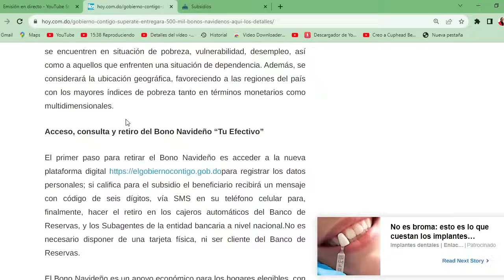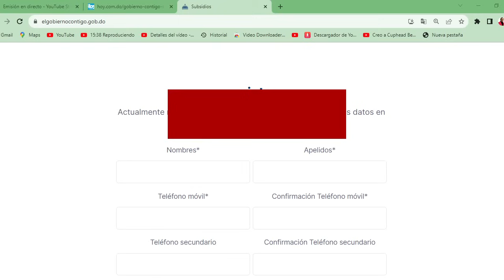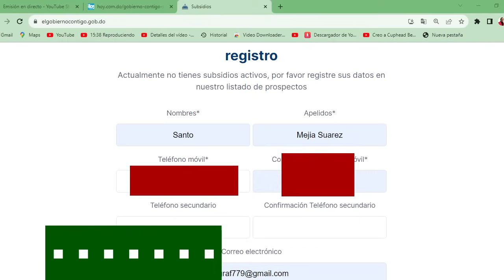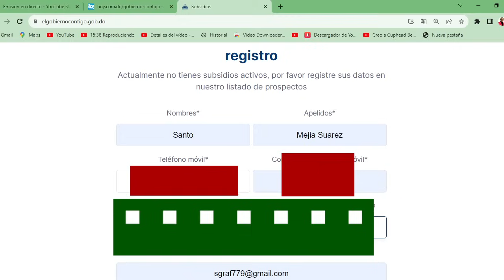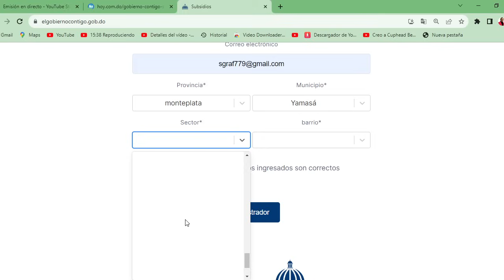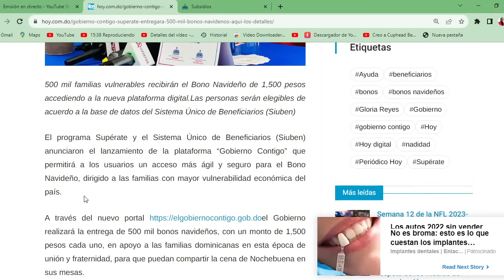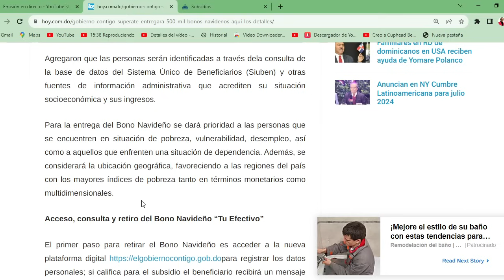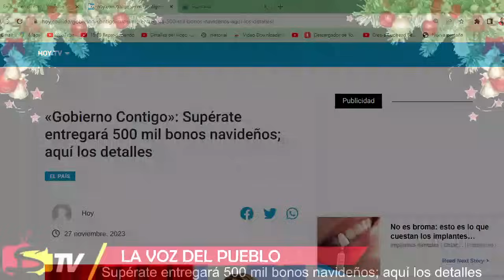COMO VERIFICARSE Y REGISTRARSE EN EL BONO NAVIDEÑO 2023 DE 1,500 PESOS DEL programa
Portal realizará la entrega de 500 mil bonos navideños, con un monto de 1,500 pesos